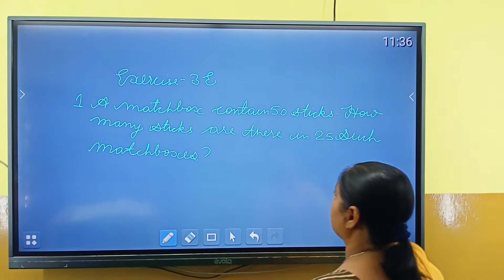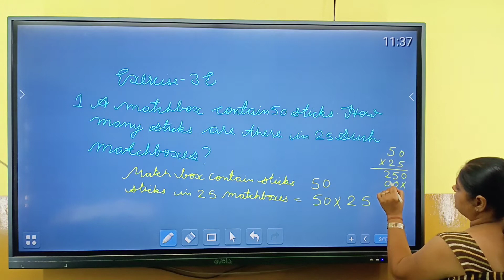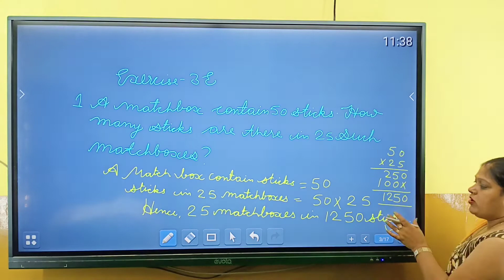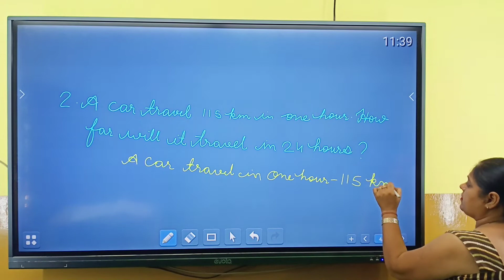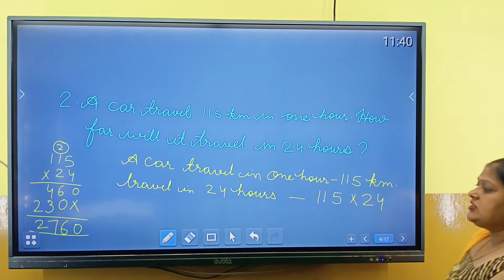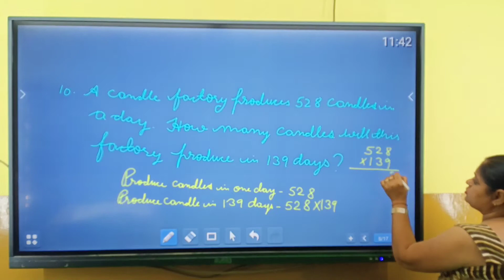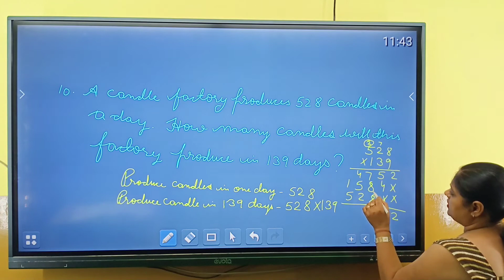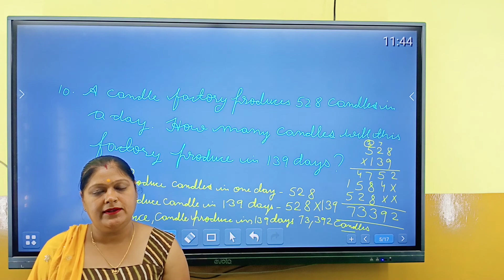class 4 ch 3 part 7 page 129and 130